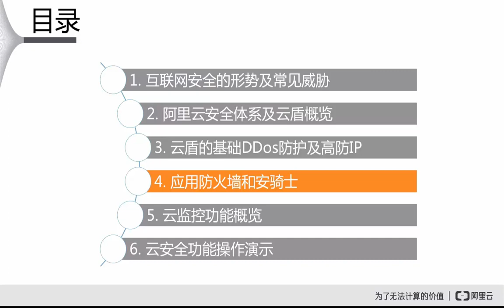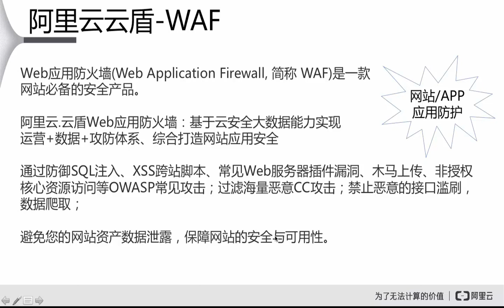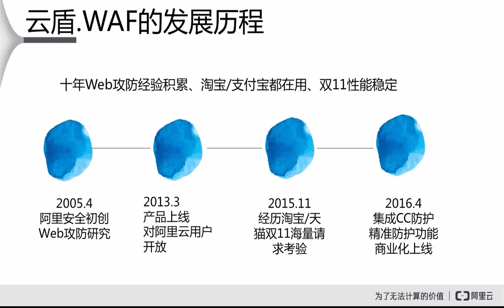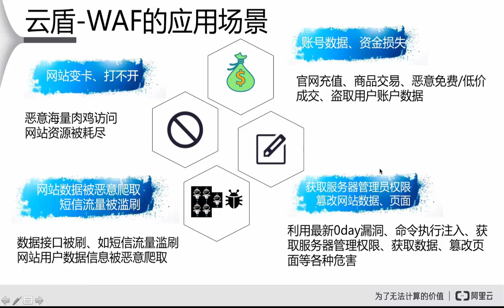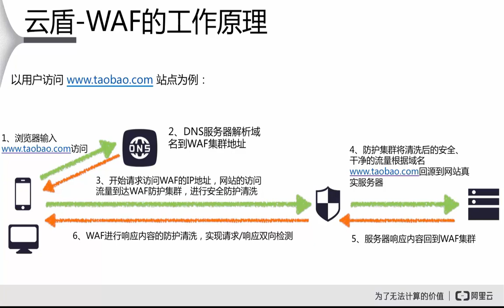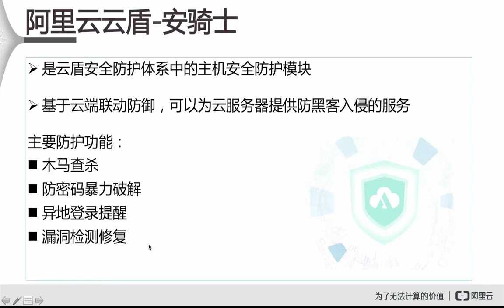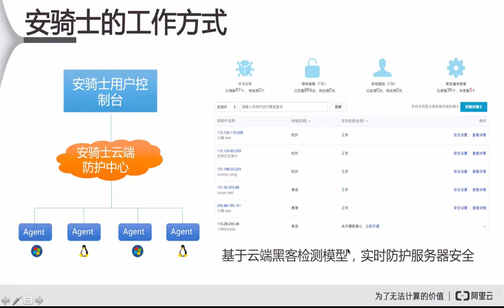阿里云安全4 应用防火墙和安骑士